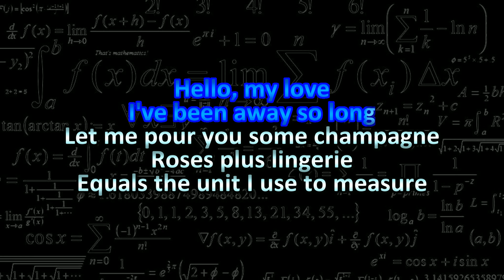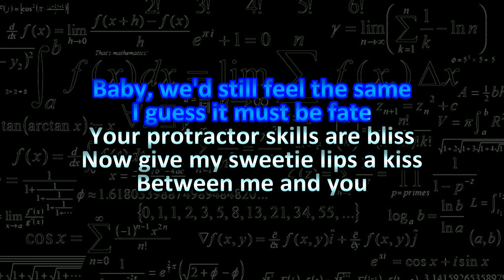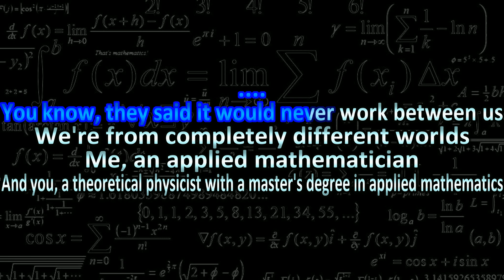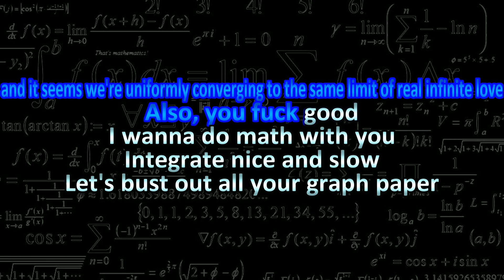Ninja Sex Party - Do Math With U (Karaoke)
Karaoke version of NSP's Do Math With U. Enjoy